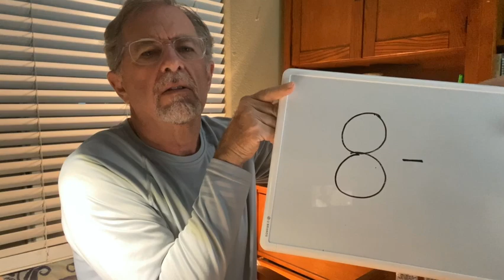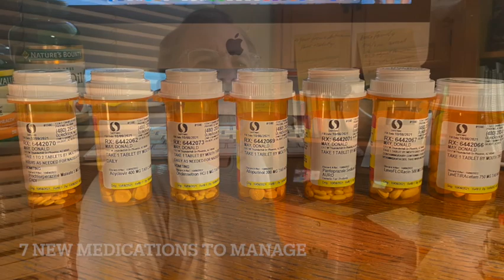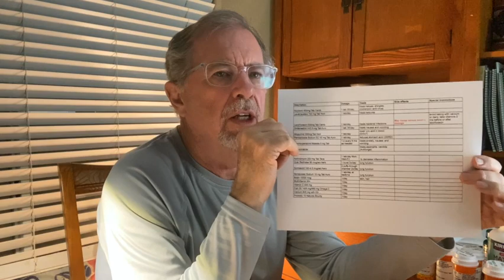New Meds - Get Organized 8 Days Before Infusion // My CAR T-Cell Treatment Journey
New medications were sent to my local pharmacy by my CAR-T pharmacist.  Things can get confusing with multiple pills taken different times of the day.  I put together a spreadsheet that included all of my vitamins and supplements.  You have to use it as a checklist when you take you pills otherwise you can easily get confused.

Thanks for following my journey to treat Non Hodgkins Lymphoma - DLBCL. My name's Don May and I live in Phoenix Arizona. I've been battling this cancer for over seven years and I'm still fighting.  We created this channel to support cancer patients and their caregivers with more information from someone that has been through it.

 CAR-T and Me - My CAR-T Cell Therapy Journey.